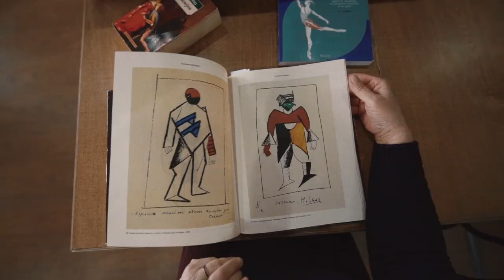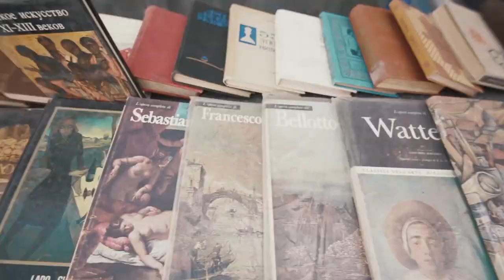Anushka Chkheidze - Lingotto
Directed by Anna Sarukhanova

Director of Photography :Vato Gomareli, Nikita Kutepov

Color Correction: Nika Machaidze

Dron shooting :Giorgi Shermazanashvili

Additional cinematography: Danila Ilyushchenko

Music composed and produced by Anushka Chkheidze

Mix and Master: George Gvarjaladze (Gvaji) at Leno Records

Music Taken from CES005 Album “Halfie”

Credits:

Liliana Kordzakhia,
Nini Rtveliashvili
Ann Dilbarian
Irina Kakabadze
Maki Kakabadze
Giga Jgiradze
Irina Bliadze
Valerian Sandodze
Ani Loladze
Saba Sharikadze
Lasha Sharikadze
Nikoloz Markozashvili
dog Dusha

Special Thanks to:

Natia Chikvaidze
Natia Sartania
Shako Chkheidze
Nodar Maghradze
Gigi Rekhviashvili
Irakli Alkhanaidze
Ramazi Magradze
Giorgi Sakhvadze
Glovo
Monohall  and Giorgi Kvashilava, Dachi Dgebuadze.
TSU Library and Zurab Gaiparashvili
Lali, lady who sells Kimonos
Nata Logua
Marianna Akopian
Vasya Utkin
Lexo Zatiashvili
Lado Kobakhidze
People from the streets ^^

Halfie available on 12 vinyl and all digital platforms